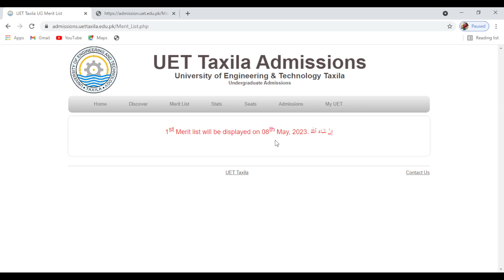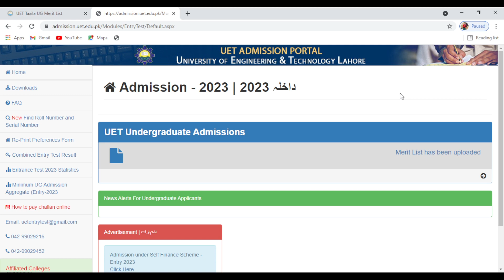UET Taxila First Merit List 2023 Update I UET Admission Process 2023 I UET FEE and Documents Details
For NUST NET Preparation Contact at:
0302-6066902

In this video, I'll share an important update about UET Taxila First Merit List 2023. I'll also briefly explain the UET Admission process, the documents required, and the Fee refund policy.

UET Taxila Merit List 2023
UET Admission Documents details
UET Admission Forms 2023
UET Admission Procedure 2023
UET Admission 2023 Latest Update
UET Merit List 2023
UET admission fee details
UET admission procedure after selected students
Uet Lahore Admission 2023
uet admission process
uet fee structure,
uet fee refund policy 2023
How to Pay UET Fee challan

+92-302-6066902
Follow us on: